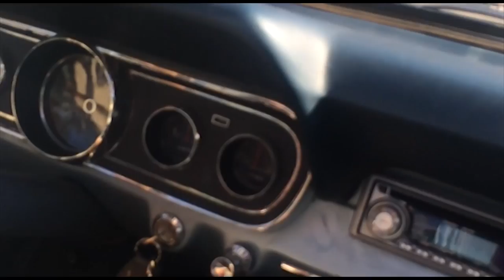MONIKA EKIERT an Angel & Devil in the City of Angels ...